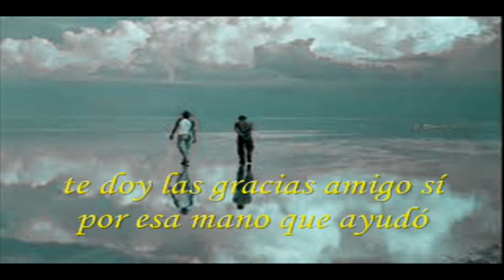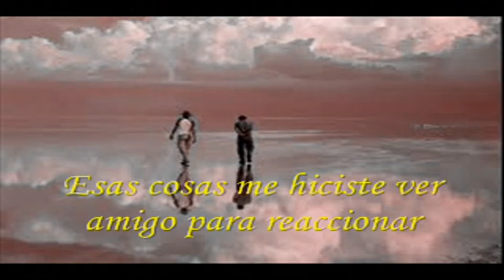Los Walkers "Gracias amigo" (1968)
Intérprete: Los Walkers
Tema: Gracias amigo
Disco: 999 Marina / Gracias amigo (Simple)
Año: 1968
País: Argentina
Lugar: San Telmo

Banda formada por:
Carlos Altamirano: voz, guitarra, armónica y teclados
Ignacio Tata: bajo
Roberto Antonio: batería
Roberto "Rover" Jorge: guitarra, voz y teclados